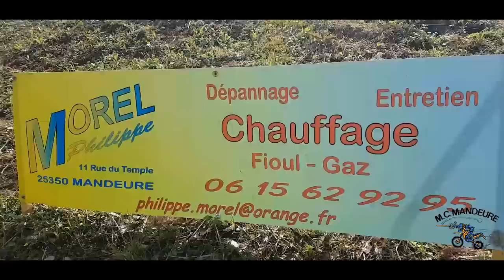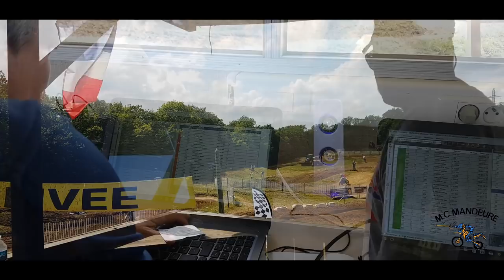MC MANDEURE / CHAMPIONNAT de FRANCE / 125 NATIONAL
Après la présentation du terrain de Suarce avant son ouverture, nous prenons la direction du terrain de moto cross de Mandeure pour le championnat de France de la section 125cc !!

Je vous propose un retour en images sur cet évènement et vous souhaite un excellent visionnage !

Maxime